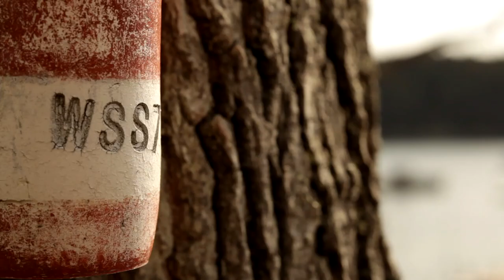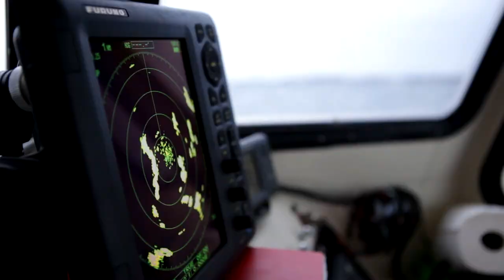G-SHOCK X Michael Burns - Master Of G